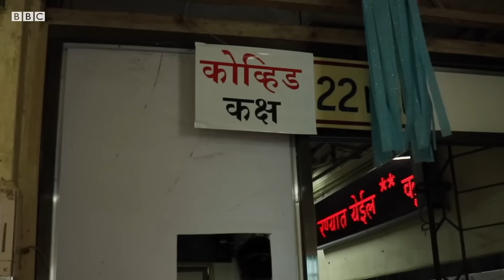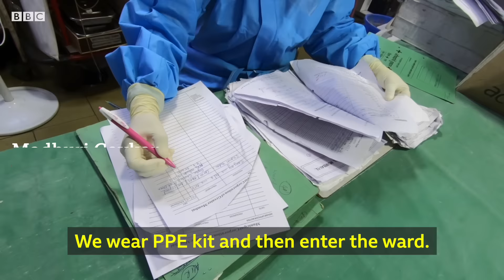Coronavirus in India: Inside a Mumbai hospital ICU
The state-run KEM hospital in Mumbai is at the forefront of the city's fight against Covid-19.

With more than 60,000 cases, it is one of the worst-affected Indian cities and has been overwhelmed by the virus.

Hospital medical staff there are overrun with patients and are struggling under the workload.

So how do they cope?

BBC Marathi's Mayuresh Konnur and Sharad Badhe obtained exclusive access inside the hospital.